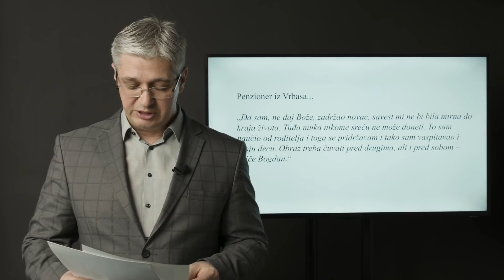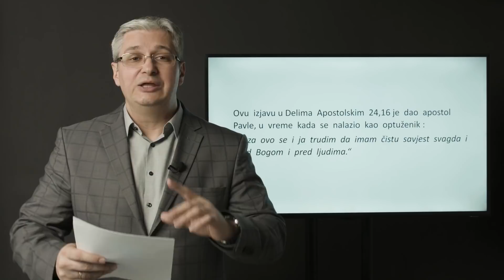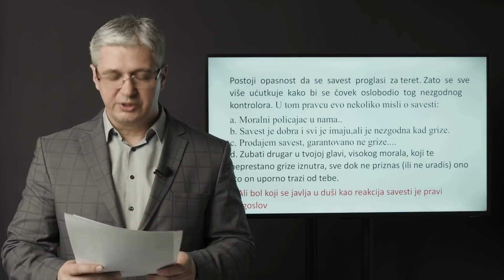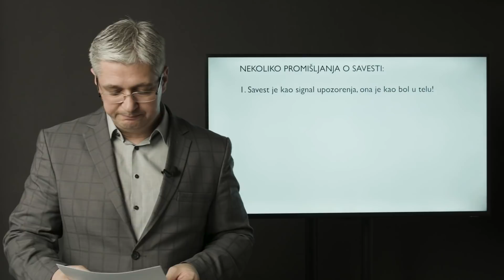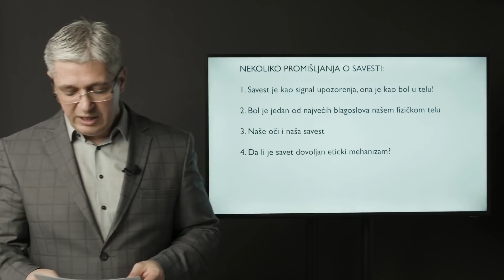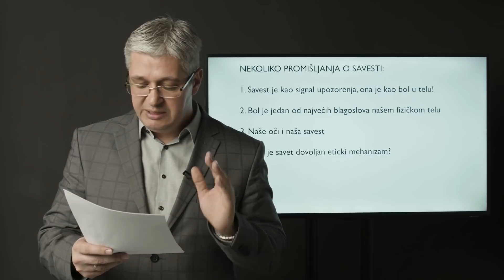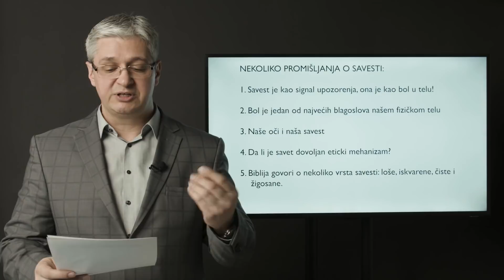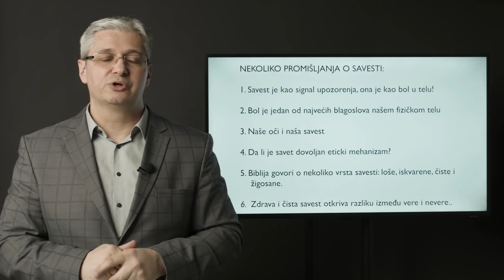05 Da li slušaš Božji glas koji ti govori i opominje! Zašto reakcija savesti proizvodi bol?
Egzistencija mrtvih,
Brisanje prošlog greha,
Grešnost kao osobina čovekove prirode,
Pobeda nad grehom,
Čovekov udeo u spasenju,
Pobediti greh,
Šta znamo o Isusu,
Kako Isus govori o svom poreklu,
dokazi u prilog Isusovog božanstva,
Odakle se pojavio greh,

Stanje čoveka kada umre,
Stanje čoveka posle smrti,
Smrt u Svetom Pismu,
Biblija o smrti,
Gde mrtvi počivaju,
Smrt kao prestanak života,
Mrtvi nakon smrti,